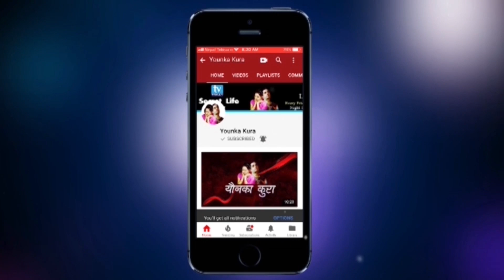डा. साब सिघ्र'तन राेक्न के उपाय अप्नाउने ?|| Talk show with Doctor